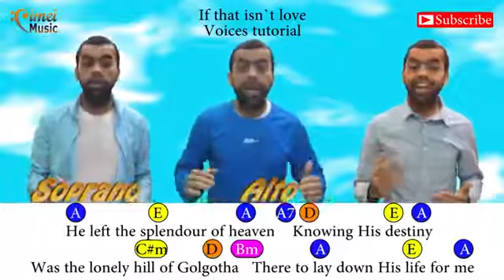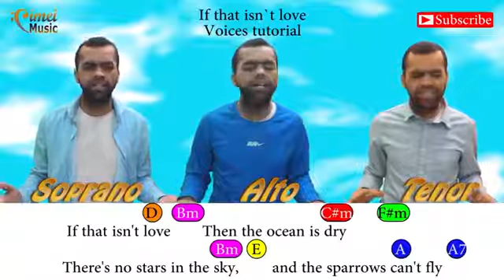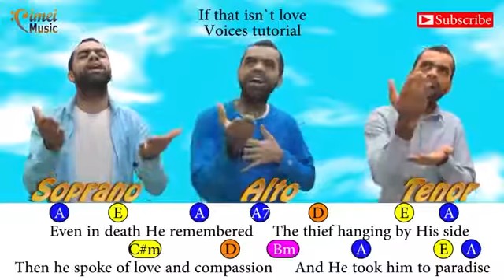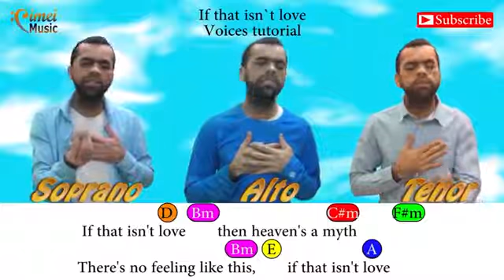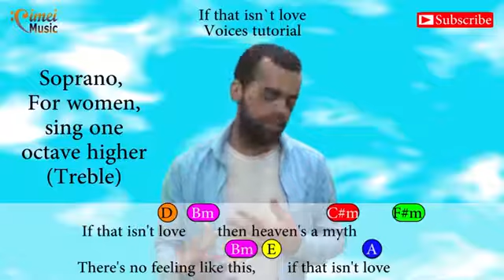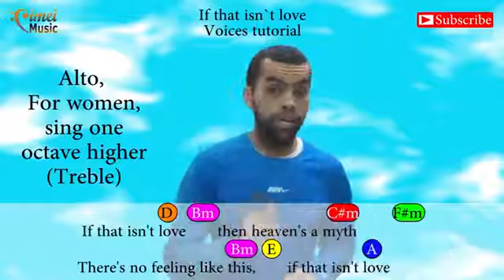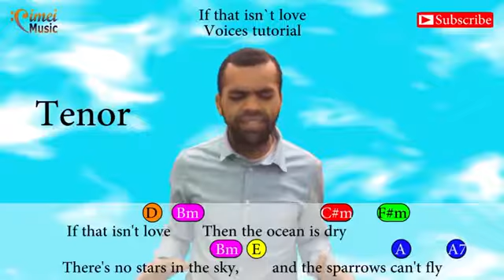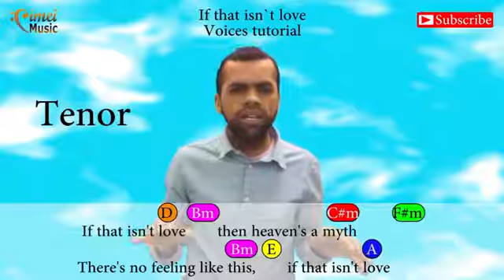Vocal Tutorial | If that isn't love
If that isn't love- Voices Tutorial - Soprano, Alto, Tenor -  Key: A major

This is a series of videos teaching how to sing songs of many gospel singers! Let's enjoy together these lessons!
Leave your suggestions and tips! So we will be connected!

♪♫If That Isn't Love♪♫
He left the splendor of heaven,
Knowing His destiny
Was the lonely hill of Golgotha,
There to lay down His life for me.
If that isn't love the ocean is dry,
There're no stars in the sky
And the sparrow can't fly!
If that isn't love then heaven's a myth,
There's no feeling like this,
Even in death He remembered
The thief hanging by His side;
He spoke with love and compassion
Then He took him to Paradise